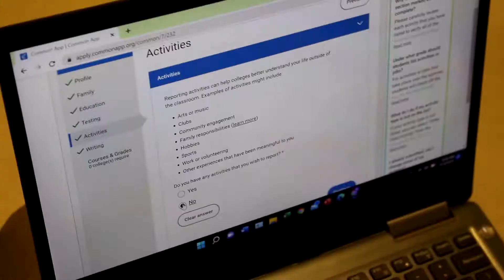The Boring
Unworthy of the Festival
Thanks, Mr. Maloney, Mr. Pagnotta, and Ms. Lorenzo
Wilson, Flett, Koutras, Alexander